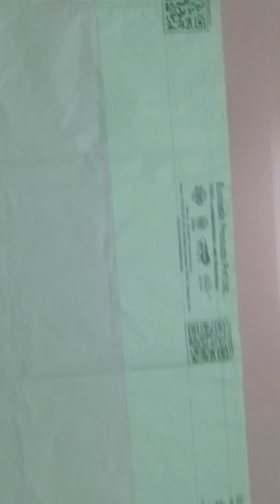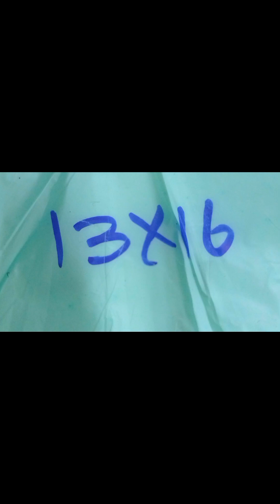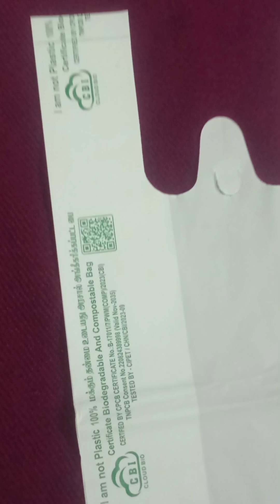ஈரோடு பயோ கேரி பேக் 9578403274 ஈரோடு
ஈரோடு பயோ கேரி பேக்
ஈரோடு
T.Uvarajan